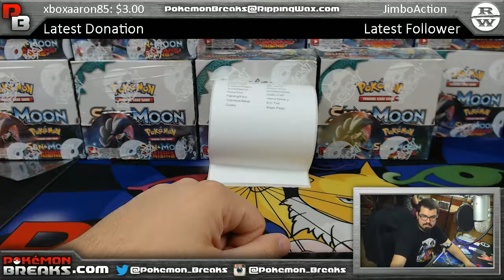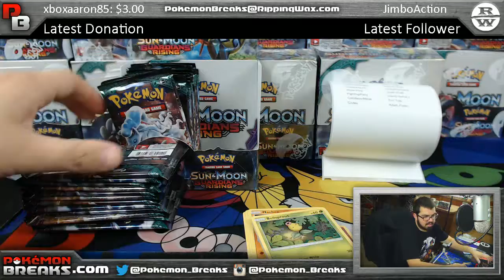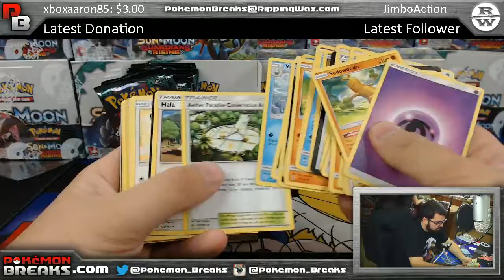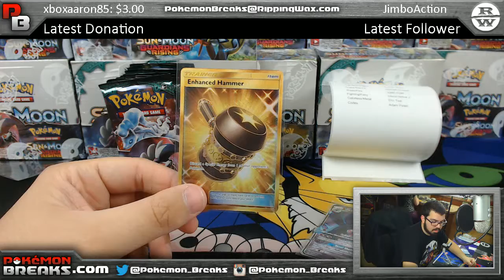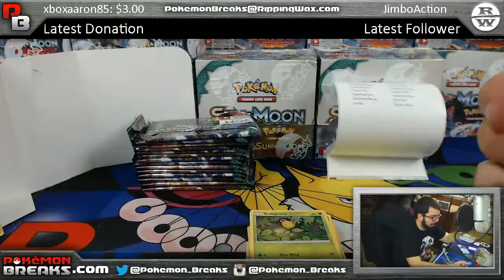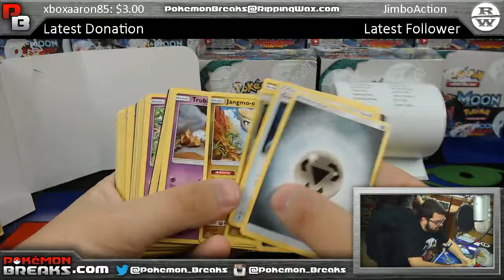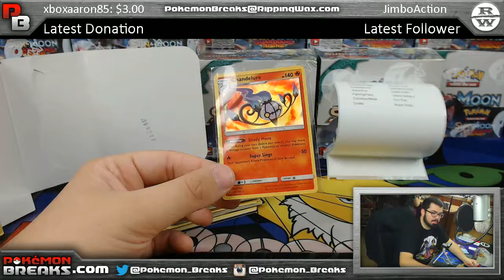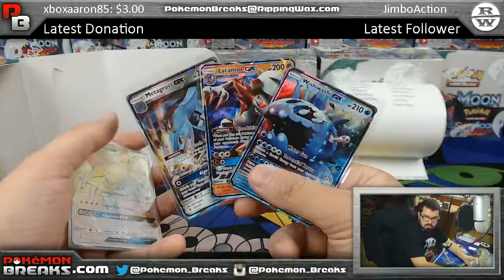5 5 2017 Pokemon Guardians Rising 1 Box PYT #8